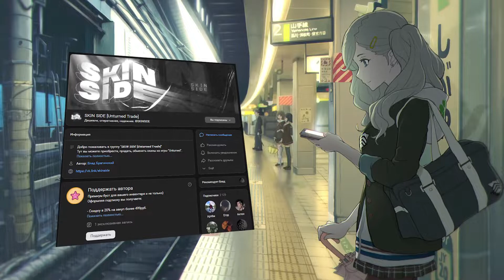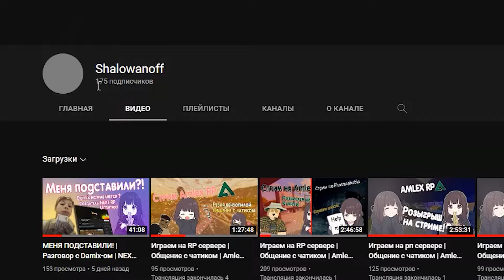Интервью с создателем SKIN SIDE | Советы | Розыгрыш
Первое интервью в сфере Unturned, в этом ролике вы получите пару советов о создании своей трейд  группы, вы узнаете некоторые ньюансы, и как поднималась самая крупная группа по продаже и покупке скинов, "SKIN SIDE"
Также мы запустили совместный розыгрыш скинов для вас
Ссылки: